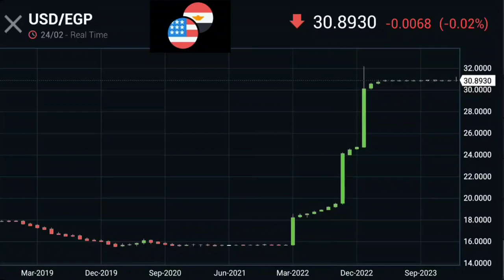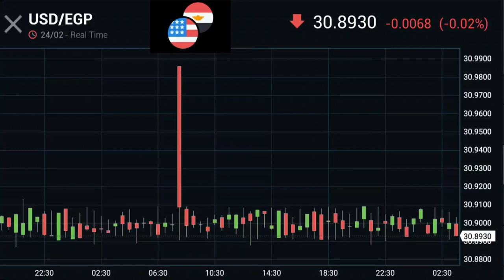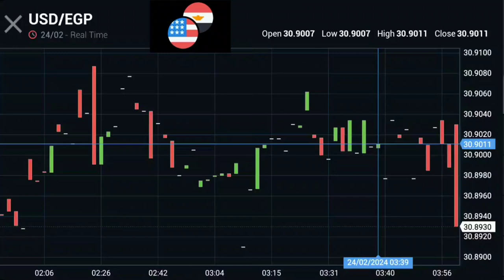USD to EGP - US 1 Dollar / Egyptian Pound 30.8930